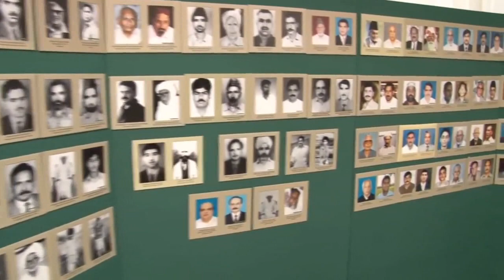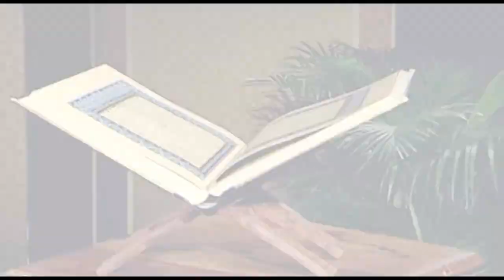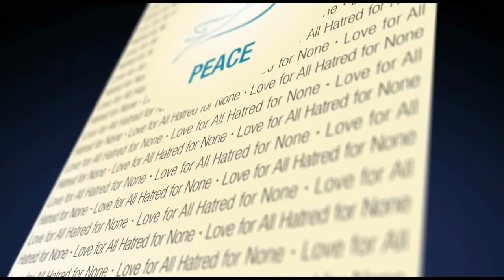Wafa ke Diye - Khilafat Day Nazm - 27 May Youm-e-Khilafat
Nazm:  Wafa Ke  Diye
Written by: Siddiqa Qaisra
Voice of: Musawar Ahmad